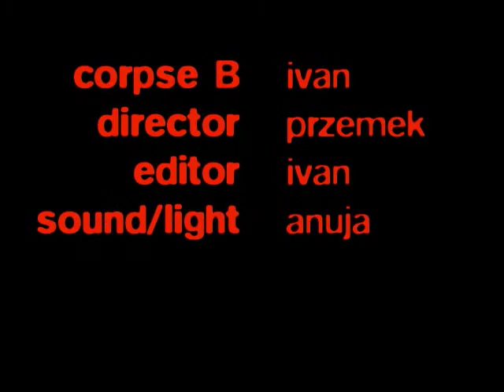La Noche del Suspenso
This is a video our group (UA) made for a class at the Entertainment Technology at Carnegie Mellon University.

Description: An early 1900's-style slasher film parody.  We made this video as an assignment for our Visual Story Class at the Entertainment Technology Center, Carnegie Mellon University.

Team United Artists (UA): Anuja Parikh, Ivan Ortega, Matt Tasker, Rob Russo, Przemek Iwanowski

Timeframe: 1.5 weeks